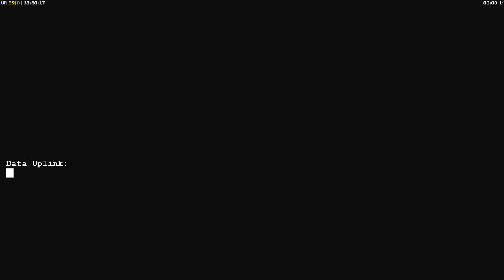Early version of USA 5 mission^ USA_06 Intro^ Command and Conquer Generals Zero hour